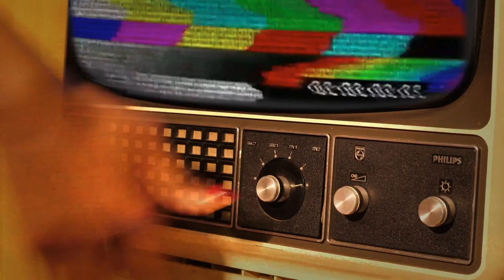BLACK HONEY interview on new record "WRITTEN & DIRECTED", self-growth and controversy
Black Honey is a British four-piece indie rock band formed in Brighton, England. Since the release of their acclaimed debut album back in 2018 and the subsequent (and fittingly) immense touring schedule that followed, Black Honey have been buried in the studio keeping a low profile. Having hardly stopped for breath since they formed in 2014, the UK’s most industrious 4-piece had earned some time off to reflect on everything they have achieved up to that point (a Top 40 Album, sold out headline tours, shows in Asia, tours with Royal Blood, Glastonbury performances to name just a few highlights).

In this video lead singer and guitarist Izzy Baxter Phillips talks to 2 Meter Sessions host Jan Douwe about the new record and more.